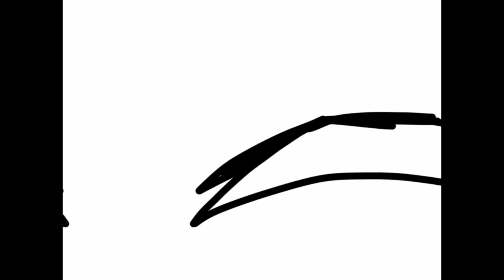I’ve been sick... so here’s some eyes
Hey guys! I know sorry I haven’t uploaded in while, I got really sick and couldn’t really do much other than school, so here’s something to make for it, and maybe something will go up tomorrow
Song: LifeBoat (Nightcore Remix)
Artist: Heathers (Movie)